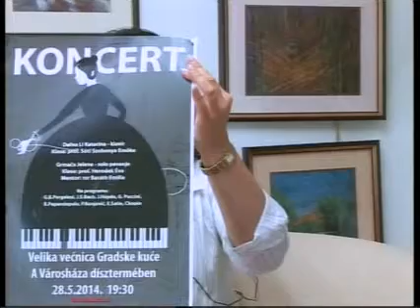Subotica danas by Nataša Muzicka škola